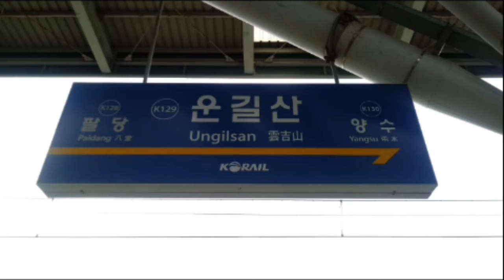(K129) 경의중앙선 운길산역 역명판 (하선)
운길산
Ungilsan
(K129)